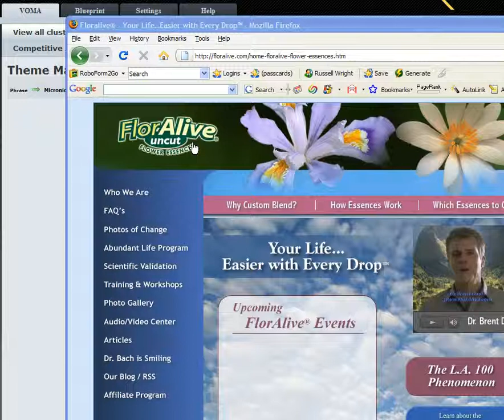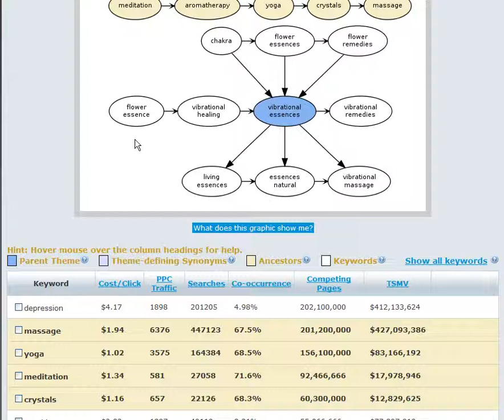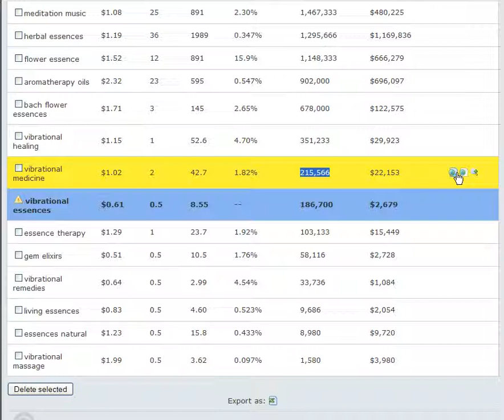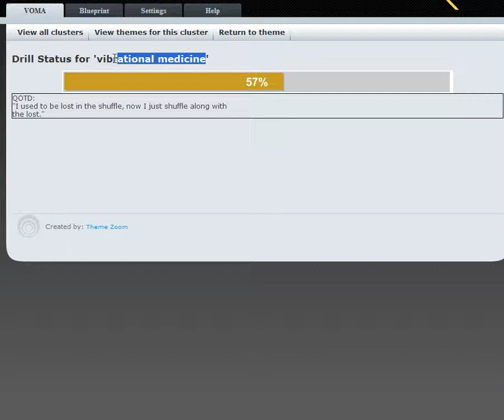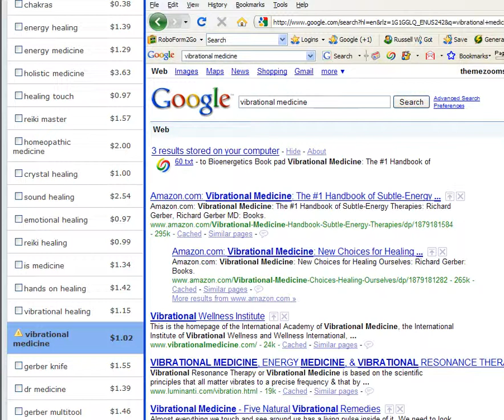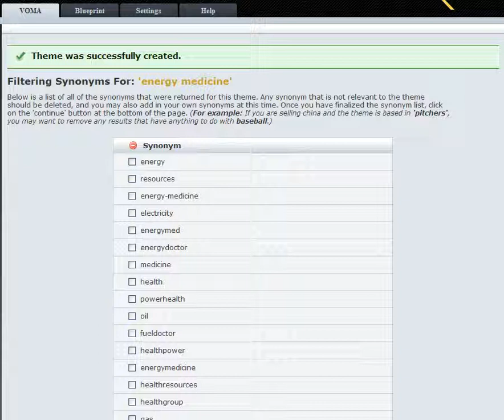(Feb 2, 2009) Video 11: How To Use the Krakken Co-occurrence Software For a Small Business